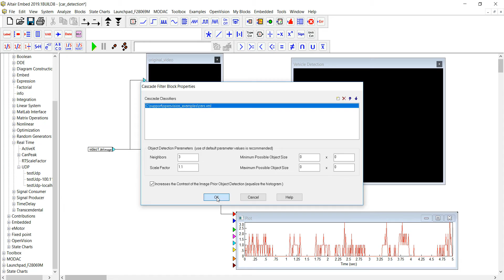Vehicle Detection using Altair Embed